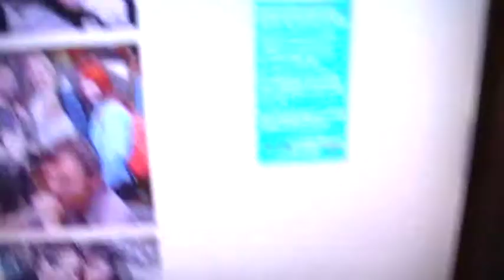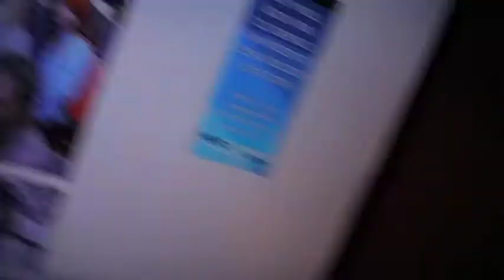Intro Magic & Mayhem 4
Magic & Mayhem 4